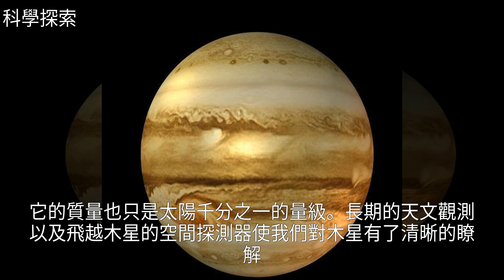假如可以將木星“點燃”，它會成為太陽嗎？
假如可以將木星“點燃”，它會成為太陽嗎？核聚變 木星 伽利略 空間探測器 太陽系假如可以將木星“點燃”，它會成為太陽嗎？木星 太陽系 空間探測器 伽利略 探索